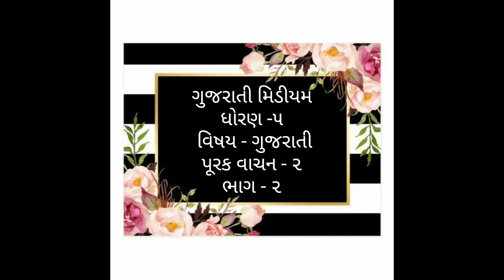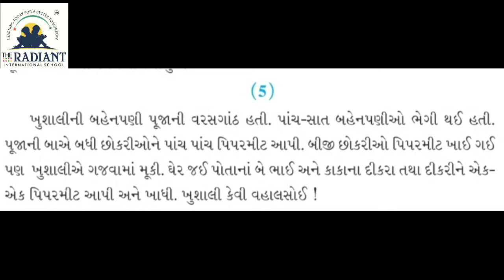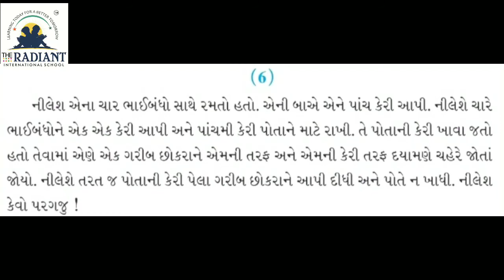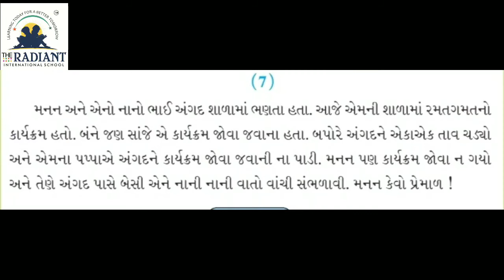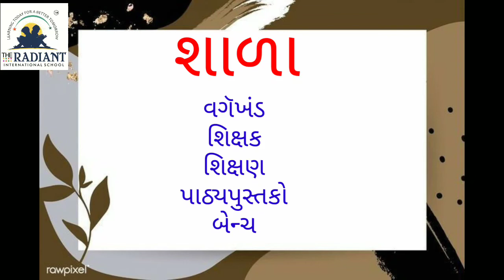Std 5 Gujarati પૂરક વાચન ૨ ભાગ ૨